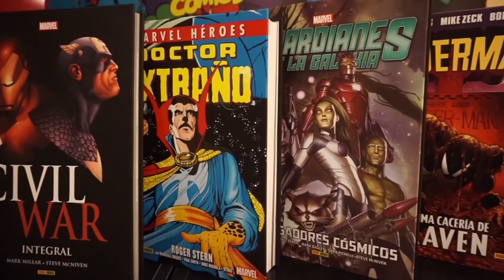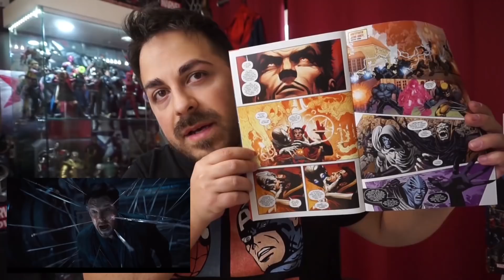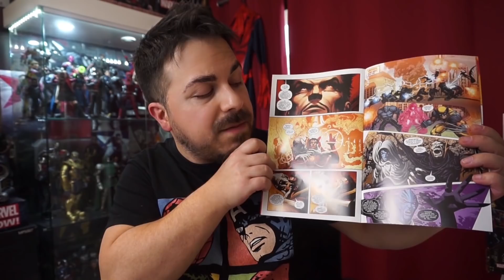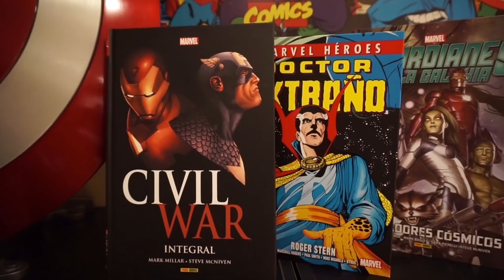ANÁLISIS TOTAL del Tráiler 2 de LA GUERRA DEL INFINITO. Teorías locas con Spoilers.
Participa en el SORTEO DE 6 SUPER TOMOS DE CÓMICS

-CIVIL WAR: Integral
-DOCTOR EXTRAÑO (etapa de Roger Stern)
-LA ÚLTIMA CACERÍA DE KRAVEN (Spider-Man)
-EL GUANTELETE DEL INFINITO
-GUARDIANES DE LA GALAXIA (Etapa Bendis)
-PANTERA NEGRA (Etapa Christopher Priest)

El SORTEO ES INTERNACIONAL y acaba el LUNES 26 de MARZO.